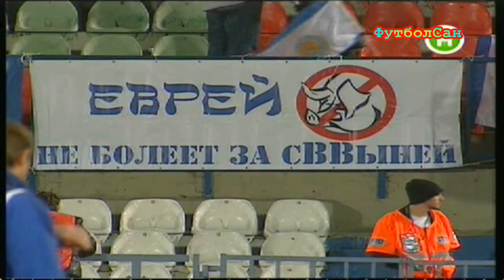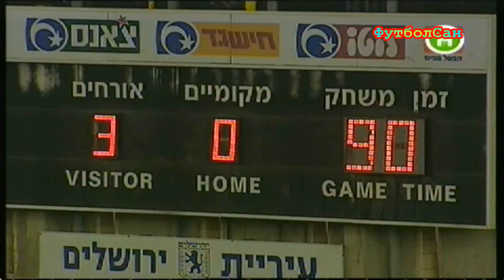Кубок Первого канала 2008 Динамо К, Шахтер, Спартак, ЦСКА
Всё про Кубок Первого канала 2008 года - сюжеты, обзоры матчей, интервью действующих лиц - Динамо Киев, Шахтер Донецк, Спартак Москва, ЦСКА Москва

ФутболСан